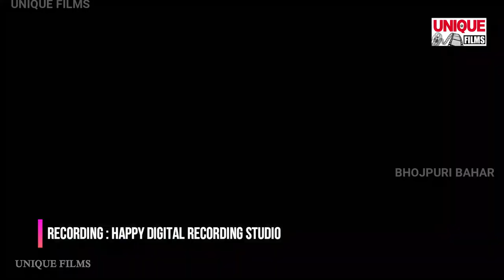डीजे पर धूम मचाया हुआ है ऐ गाना Video_Song_2021​ | माल चोपहs बिया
► Album :- Maal Chopah Biya
► Song :- Maal Chopah Biya
► Singer :- Rupesh Giri
► Lyrics :- Shera Bhutan
► Recording :- Happy Studio Chanpatia ( 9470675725 )
► Video Director :- Bk Yadav

Bihar - 845449

PAWAN KUMAR
(Producer/Director)
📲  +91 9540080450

SURAJ KUMAR
(Manager)

UJJWAL SAMRAT
(Producer/Director)
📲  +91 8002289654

VAIBHAV NISHANT
(Proprietor)
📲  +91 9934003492